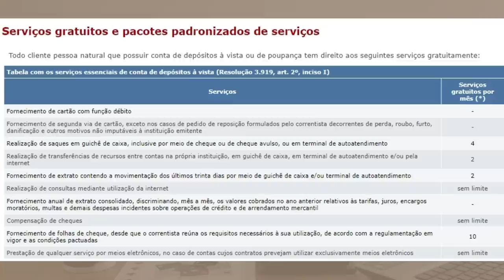💳SERVIÇOS GRATUITOS PACOTE PADRONIZADO CONTA ESSENCIAL.🚀